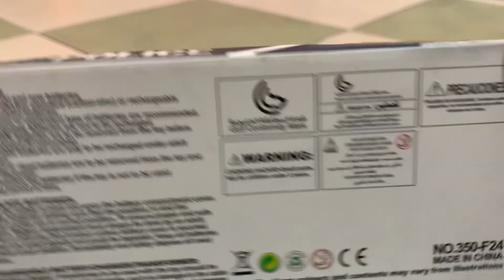Mini Watch Remote Control Car🤩 /Remote wali Gadi / Rc car / Rc cars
Mini Watch Remote Control Car 🤩@Pehchantoys786